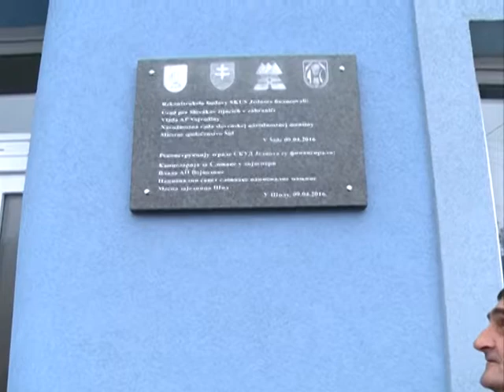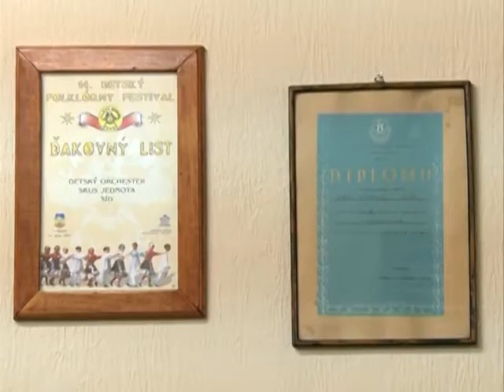Festival Slovaci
K::CN S